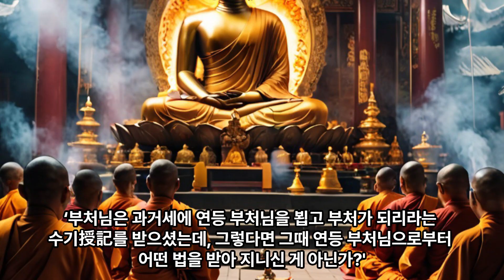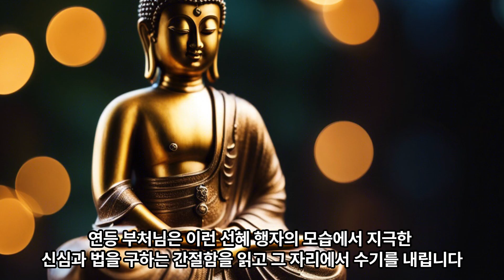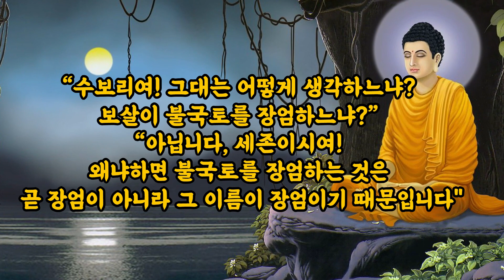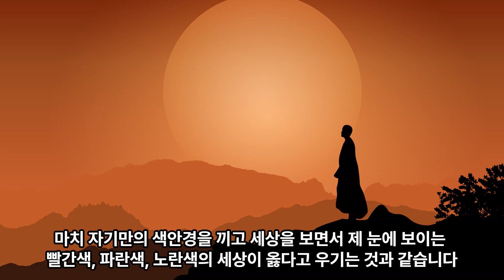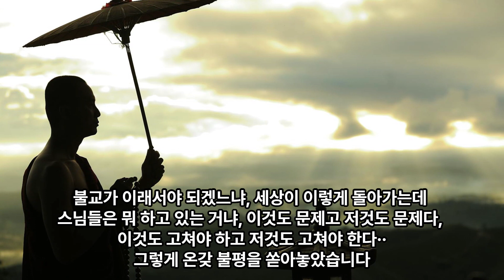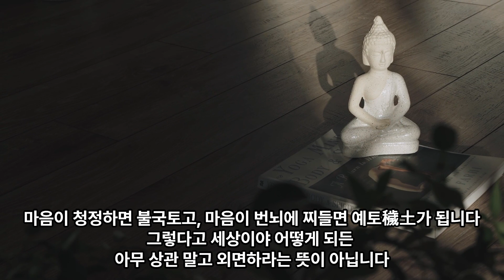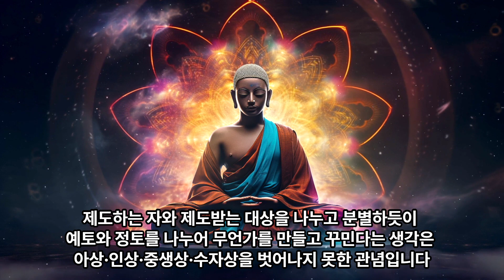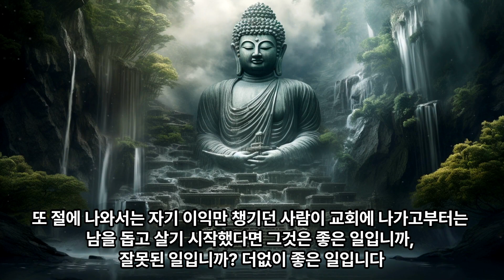“그대는 후세에 기필코 부처가 되리니, 그 이름을 석가모니라 하리라"-금강경 (金剛經,16)-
*이 영상은 [법륜스님의 금강경 강의](법륜 저/정토출판)의 내용으로 제작하였습니다.
*법륜스님의 큰 지혜가 담겨, 여러분께도 큰 깨달음을 드릴 수 있는 책이라서 강력추천드립니다~